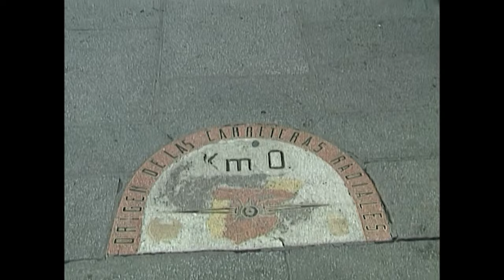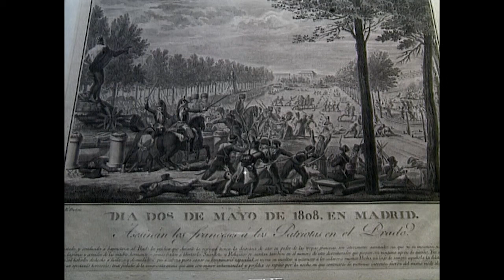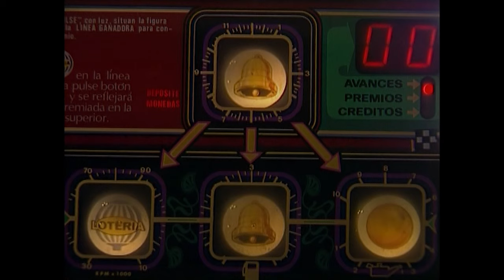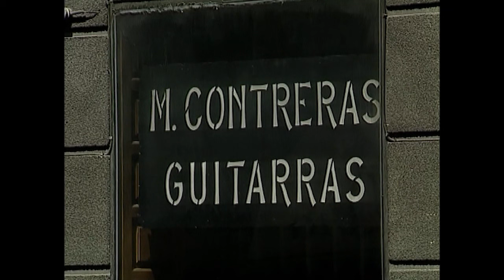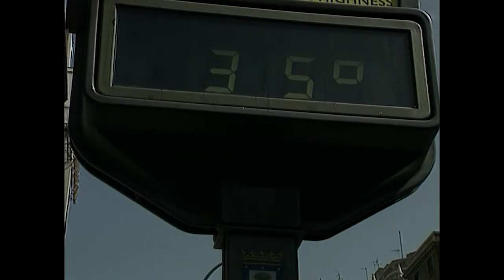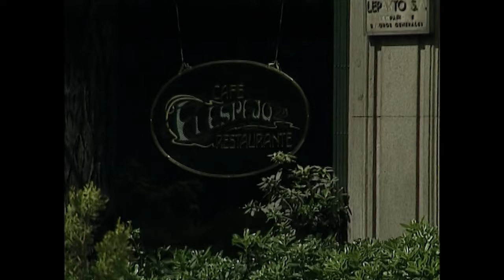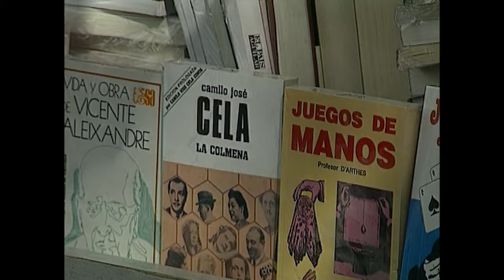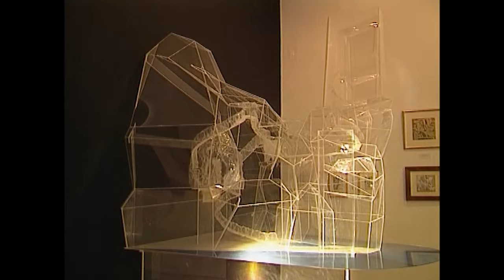Madrid - The Heart of Spain | Full Documentary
Madrid - The Heart of Spain - This Film takes you through this fantastic metropolis and its surroundings by day and night.

Madrid - The Heart of Spain (2010)
Genre: Documentary
Country: Germany
Language: English
Release Date: 29th June 2010

Synopsis:
Madrid is the capital of Spain. A city that has remained young at heart, despite its over 1000 years of history, 45% of the population is under 30. This Film takes you through this fantastic metropolis and its surroundings by day and night. Experience sights, museums, flamenco, bars, entertainment and much more. Madrid is a city that invites you to linger and dream with its many attractions.

SUPPORT US!

MORE MOVIES!